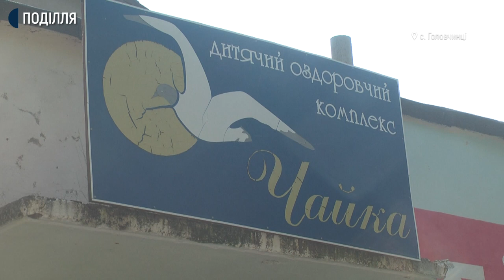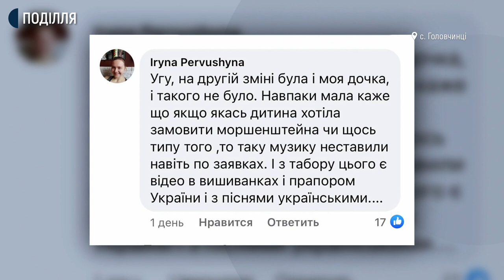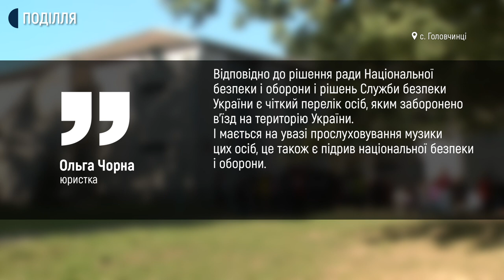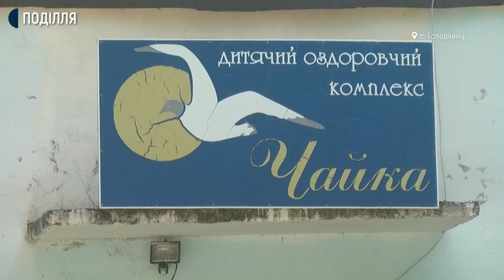У хмельницькому дитячому таборі «Чайка» дітям включали заборонену музику